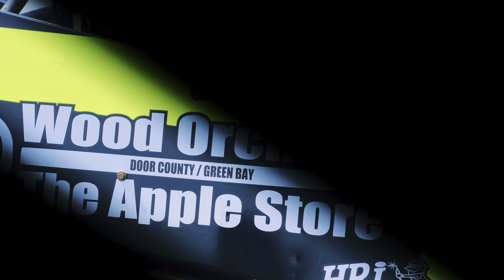Rough Day Of Racing... | Crandon Off-road National PT 2